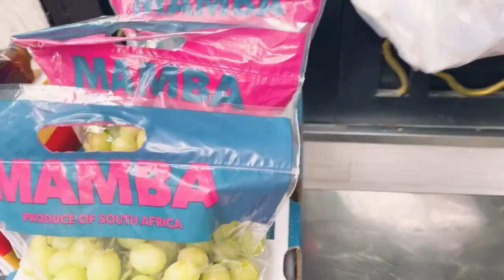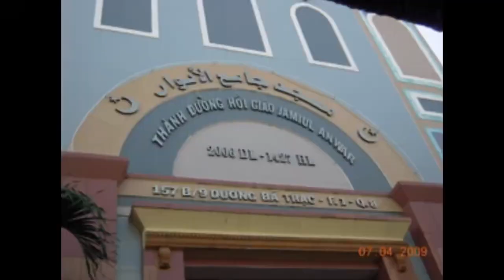Ramadhan 2022 in Ho Chi Minh City Vietnam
Ramadhan 2022 at Muslim Cham area in District 8, Jumah Jamiul Anwar , Ho Chi Minh City, Vietnam

HALAL Food Muslim Cham Village in Ho Chi Minh City, Vietnam